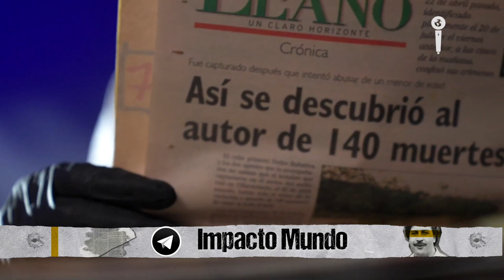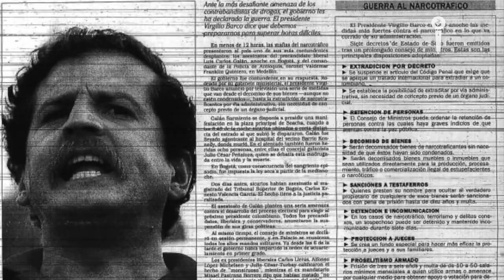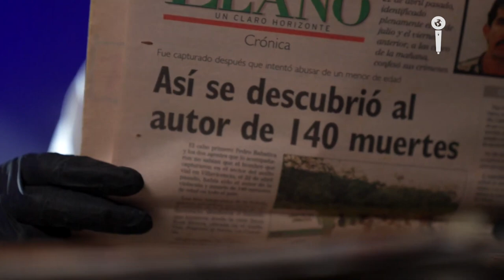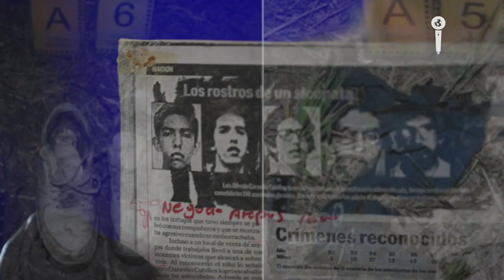ANÁLISIS CRIMINAL: TRAS LA SOMBRA DE LUIS ALFREDO GARAVITO ALIAS LA BESTIA - IMPACTO MUNDO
Entrevista a Cristian Valencia, periodista y novelista; a Xiomara Barrera, ingeniera y escritora; y al periodista Kevin Pinzón, quienes analizan el oscuro capítulo escrito por Luis Alfredo Garavito, el peor infanticida de la historia, basados en los libros "El Reflejo de La Bestia" & "Tras La Sombra de Garavito". Periodista: María Fernanda García.

RECOMENDADOS

🎥Cae ASESINO en serie COLOMBIANO de GRINDR | Impacto Mundo

🎥MARÍA CONCEPCIÓN LADINO: BRUJA Y ASESINA Serial en las Calles de Bogotá Colombia